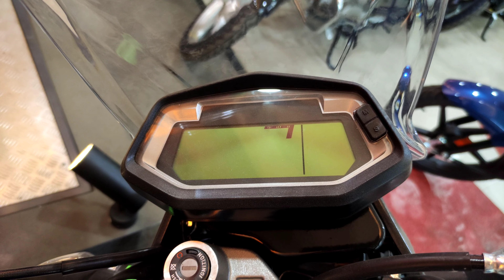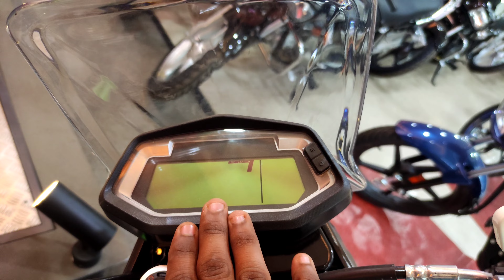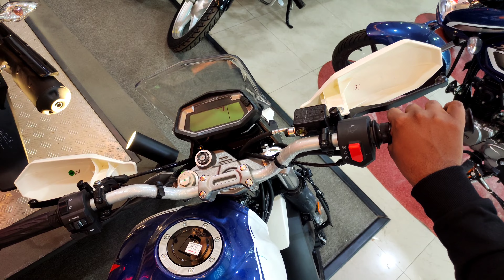Hero Xpulse 2004v Walk-Around Review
✓ Best Mobile Charger For Bike
✓ Mi Air Pump For Bike
✓ Bike Washing Shampoo
✓ Bike polish
✓ Budget Knee Pads
✓ Best Budget Led Head light ( White )
✓ Best Budget Sports Helmet
✓ SMK Helmet
✓ Best Riding Boots
✓ GoPro Hero 8
✓ GoPro Hero 9
✓ GoPro Hero 10